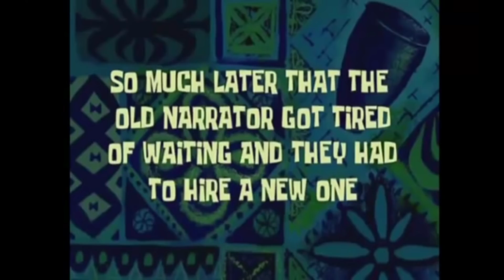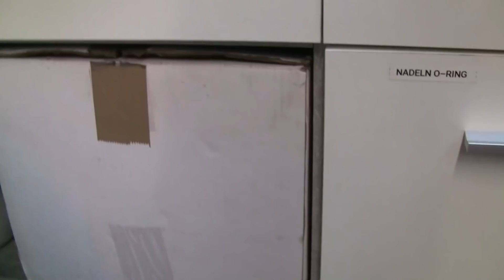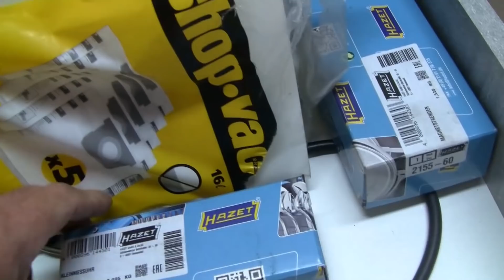Neues aus der Werkstatt Teil 17 Chaos in der Werkstatt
Bilder sagen mehr als Worte.
Und ja, mein Sohnemann Stefan hat einen Clown verschluckt. *sfg*

Biketeile-Service.de ist Cooperationspartner von Niceice36.de und umgekehrt.

1.) Musik ist Copyright- und Royality Free und wird von mir nicht für kommerzielle Zwecke verwendet.
2.) Der Kanal enthält unter Umständen Produkte und/oder Hinweise zu Bezugsquellen. Ich erziele derzeit keinen kommerziellen Nutzen daraus, wenn nicht anderweitig erwähnt.

3.) Mein Kanal und meine Videos dienen der Unterhaltung.